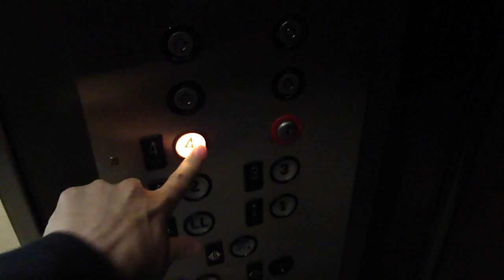Westinghouse Elevators at Office Building RETAKE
This is a retake of the old Westinghouse Hydraulic elevators where I work.  They were installed in 1982.  The main reason for the re-take is to test my new camera (which does HD video).  Many more new videos coming soon.  Enjoy!